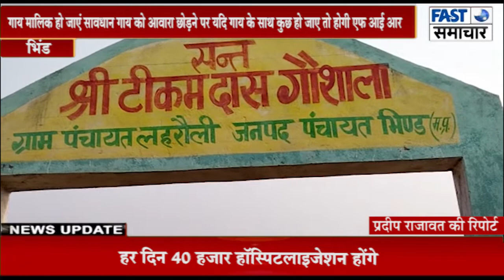बेसहारा गायों एवं किसानों को लेकर विशेष पैकेज